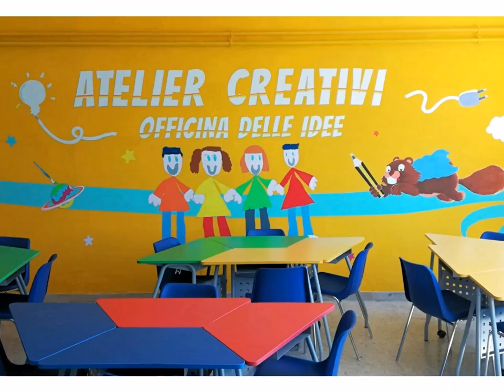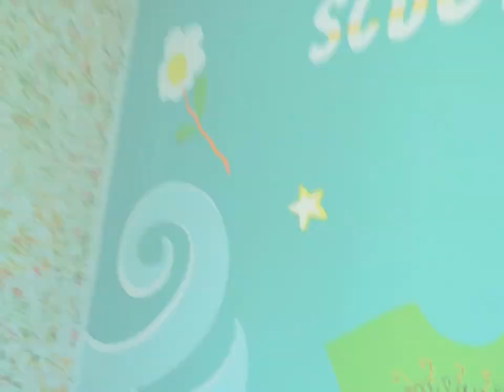Pittore decoratore realizza murales all'Istituto Milani (Terracina, Lazio)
Le decorazioni all'interno dell'atelier dell'Istituto Milani di Terracina ad opera di Stefano Rossi in arte "Vic" il Wikingo. Se cerchi un artista: decoratore e pittore per creare murales su commissione sei nel canale giusto. Vichingo crea disegni, decorazioni e pitture sui muri | decoratori realizza pittura su parete interni ed esterni, disponibile crea murales in tutta Italia: anche nel Lazio a Roma, Fondi, San Felice Circeo e Sabaudia e pittori in tutta la provincia di Latina e poi in Romagna: a Rimini, Cesenatico e Cesena, Coriano e Cattolica.

anche a Fondi (LT).